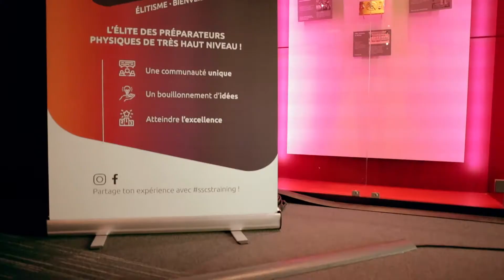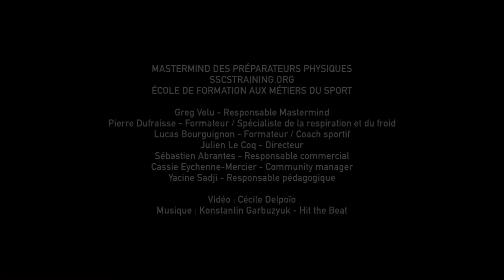⭐️ Mastermind 2022 - Edition 2 ⭐️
Revivez avec nous, le deuxième rendez-vous de notre Mastermind des préparateurs physique 2022 au centre national de Rugby.

Une équipe géniale, des intervenants au top niveau, un lieu exceptionnel, des rencontres, de l'apprentissage, de l’échange, et beaucoup de bonne humeur : quoi de mieux? 🤩

Un très grand merci à tous les participants, on se retrouve dans quelques jours plus motivés que jamais. 💪🏼

Si toi aussi tu veux vivre cette aventure, inscris toi vite à notre séminaire de Neuro Motricité & Performance au CREPS de Toulouse le 29 et 30 juin. Tu ne seras pas déçu ! ⭐️